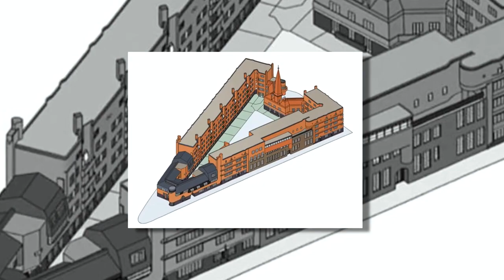The Het Schip Housing Complex by Michel de Klerk [ Architecture Enthusiast ]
In a relatively short time span in the early 20th century (between 1910 and 1930), the so called ‘Amsterdam School’ of design and architecture showed the world a passionate synergy between artistic and social movements. The impulse of shaping and producing our living environment, both socially and physically, has changed the face of our cities as well as our daily life. The Amsterdam School stood for:

Social movement: elevating the population on the basis of progressive and liberal, socialistic and religious ideals, by practicing building and architecture, design, crafts and industrial production, art, politics, self-organization and education.
Style: plasticity, grace, movement, equilibrium, meaning and revolutionary architectural and artistic detailing but deeply rooted in building trade and crafts.
Spirituality: symbolism, naturalism, (natural) religion, dance and music.
The synergy, the total sum of these movements is essential to the understanding of The Amsterdam School. The interaction of these movements was a manifestation of modernity by which it entered the international stage. It heralded everything new and progressive, after the romanticism of neo-styles at the end of the nineteenth century.

Het Schip ("The Ship") is an apartment building in the Spaarndammerbuurt district of Amsterdam, built in the architectural style of the Amsterdam School of Expressionist architecture. It is the single most important example of this style of architecture, using the Brick Expressionism version.
The building was designed by Michel de Klerk. The building vaguely resembles the outlines of a ship. Its appearance is very unconventional from all angles.

Het Schip housing complex is a world-famous example of the Amsterdam School. Characteristic of this Dutch architectural style from the beginning of the 20th century is the sculptural use of brick combined with embellishments such as sculpture and wrought ironwork (Gesamtkunstwerk). Furthermore, the often expressive façades are fitted with ladder windows. According to the architect, nothing was beautiful enough for the worker who had lived so long without beauty

Standing near the northwest side of Amsterdam’s historic harbor is an impressive apartment complex, aptly named “The Ship” (Het Schip) for its waterside location. Also dubbed the “Worker’s Palace,” the complex advanced an ambitious new type of housing for the working class and unprecedented experiment in designed living. Designed by Dutch architect Michel de Klerk (1884–1923) and completed in 1921, The Ship exemplifies how integration of architecture with arts and crafts was at the core of de Klerk’s philosophy.
. Focusing on the high level of craftsmanship that was key to de Klerk’s vision and that was paramount throughout the construction of The Ship, with an eye towards the wealth of decorations that make it so special.

A stunning example of the Amsterdam School of architecture and design, The Ship shows off an essential—perhaps the most important—aspect of the school: its celebration and validation of craftsmanship. This value is evident in every aspect of The Ship, from its design and construction, to the careful choice of materials, decorations, and finishes.
The complex originally contained 102 apartments, a post office and a nursery school. Built on a triangular lot, the design allowed for an inner court containing small personal gardens and a modest community hall. No detail escaped de Klerk’s attention, as is evident in the careful placement of the strikingly colored brick and the design flourishes, such as small, carved windmills, that adorn its façade. He brilliantly achieved his goal of providing quality housing for those who had never been able to afford it.
Het Schip is distinguished by the innovative use of bricks, tiles, the many charming sculptural ornamentation by Hildo Krop, imaginative window designs, and even the typography is exclusively Amsterdam School.